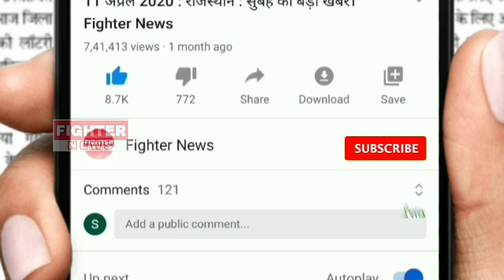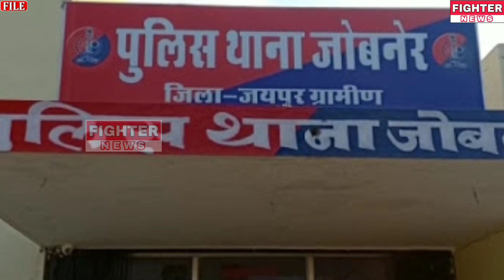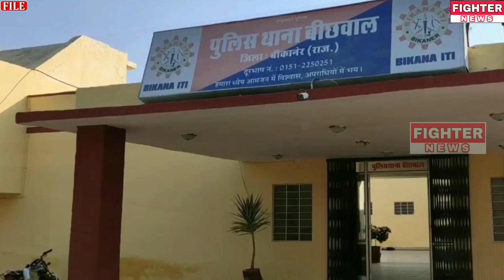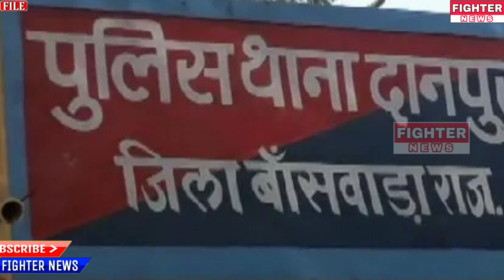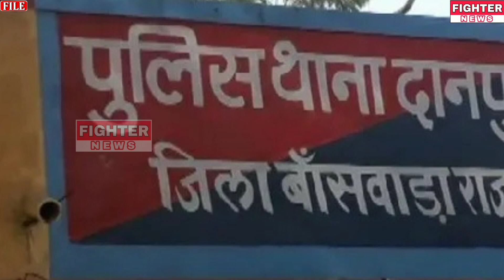25 जून : राजस्थान की शाम 4:30 बजे की 15 बड़ी खबरे। Fighter News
Fighter News

About This Video :

25 जून : राजस्थान की शाम 4:30 बजे की 15 बड़ी खबरे।